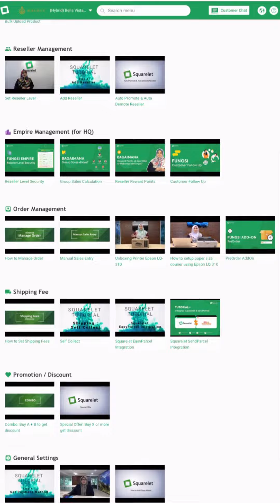Nak guna sistem tapi tak mahir teknologi?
Anda nak mudahkan proses perniagaan anda dgn menggunakan sistem? Tapi tak berani sebab tak mahir dgn teknologi? Jangan risau! Di Squarelet kami akan bantu anda belajar tentang sistem kami dalam sekelip mata je! 🤩